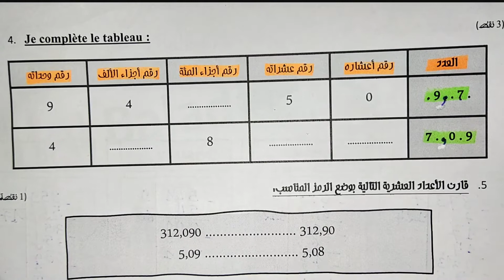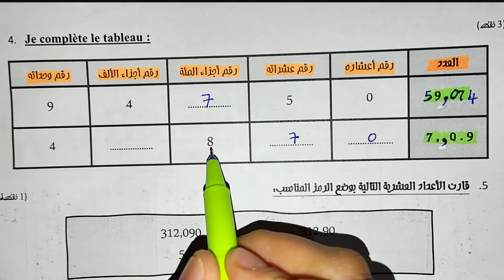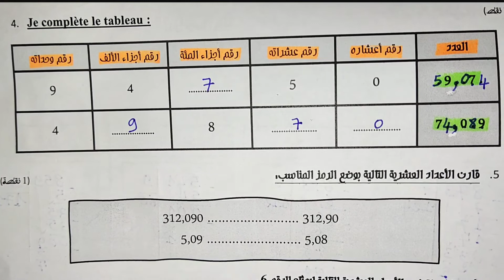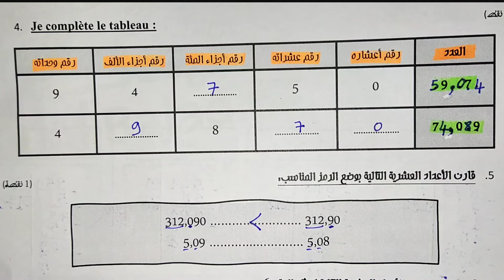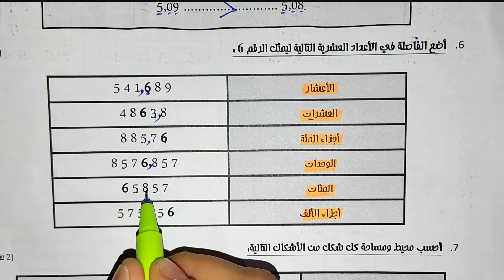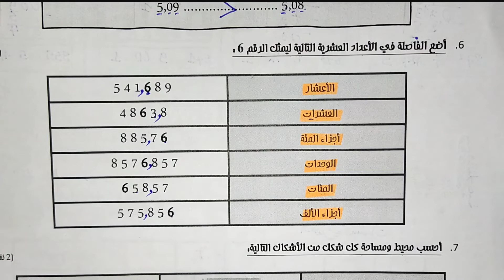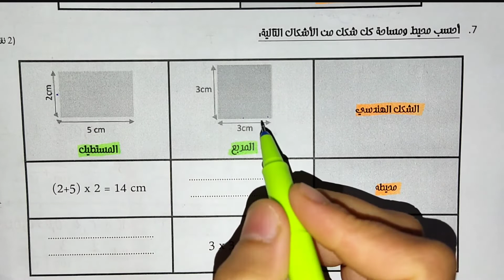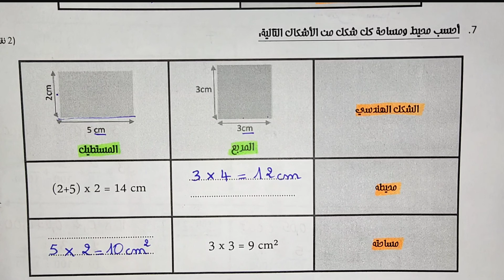تصحيح الفرض الأول من الدورة الثانية مادة الرياضيات المستوى الرابع الجزء 2